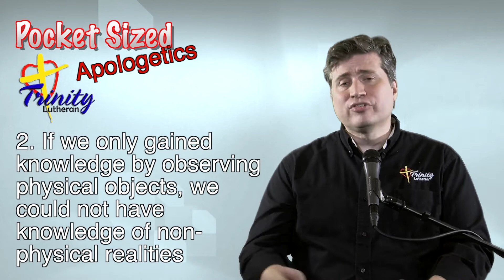Are Arguments "Evidence?" - Pocket Sized Apologetics #37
Ken Coughlan, Christian Apologist

When some skeptics are confronted with arguments for God, they respond by saying "arguments aren't evidence." Right off the bat we can see this isn't really a response but merely an attempt to avoid facing the argument.  But is it even true?  Are arguments "evidence?" There are two alternative ways to think of "evidence," neither of which helps the skeptic's case.